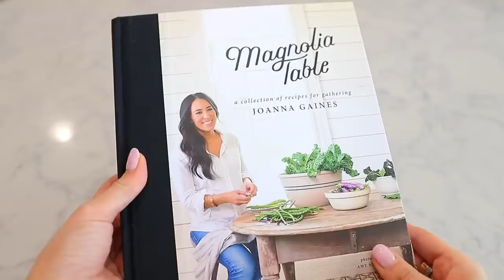10 Things You Should STOP BUYING! *save your money*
10 Things You Should STOP BUYING! *save your money* Everything is linked below!

Shirt I’m Wearing (XS)

Bamboo Sheets (on sale!!)

Makeup Eraser

Diffuser
Essential Oils